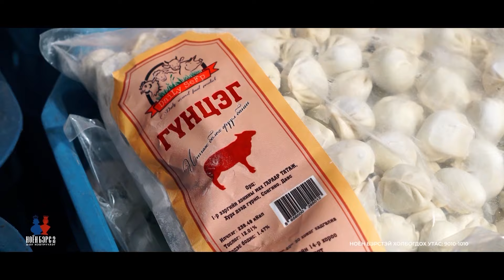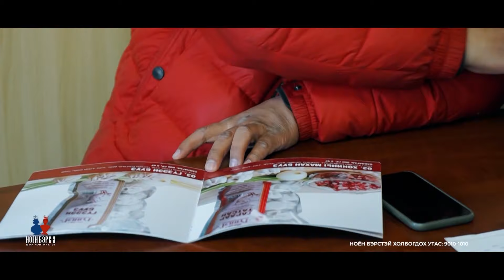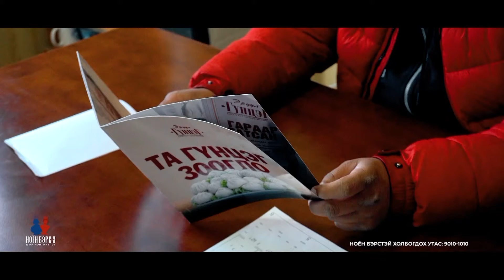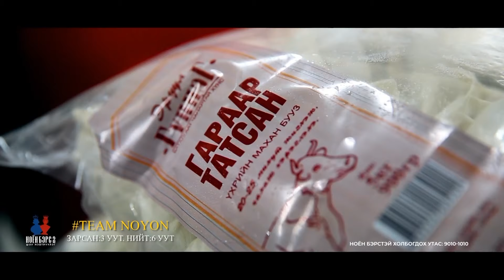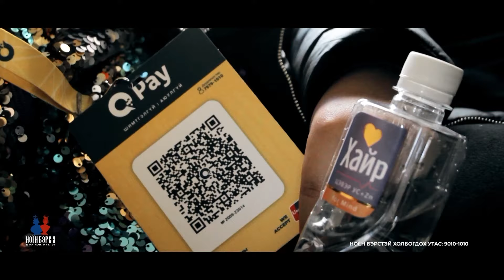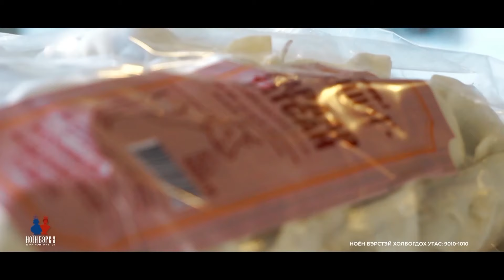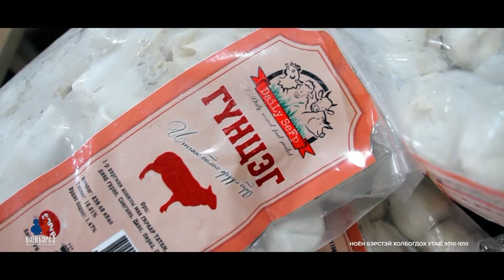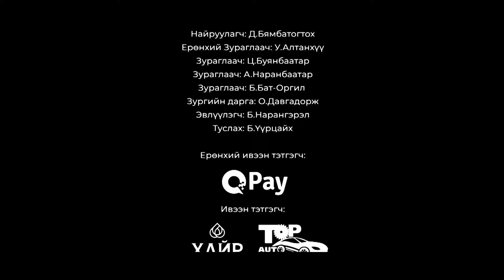Ноён Бэрс хоёр-Шоу нэвтрүүлэг EPISODE #2 "Гүнцэг" бууз / Noyon Bers 2- Entertainment show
Монголын үйлдвэрлэл, үйлчилгээ эрхлэгчидийн бараа бүтээгдэхүүнийг  олонд таниулах "НОЁН БЭРС 2" шоу нэвтрүүлэг долоо хоног бүрийн Ням гаригт NTV телевизээр болон НОЁН БОНДГОР пейж хуудсаар хүлээн авч үзээрэй.